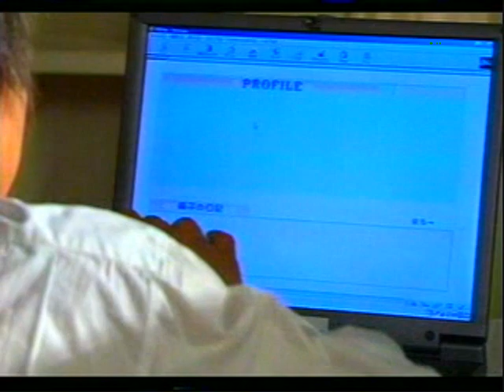日劇"讓愛說出來"片段(經典佳作)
女主角繭子(友阪理惠)患有高機能自閉症障礙，卻能準確預知氣象並擁有超強記憶力，劇中女主角知道自己和別人不一樣的痛苦，令人為之鼻酸。
為自閉症朋友而寫的歌曲~鳳飛飛主唱 ~天空依然蔚藍